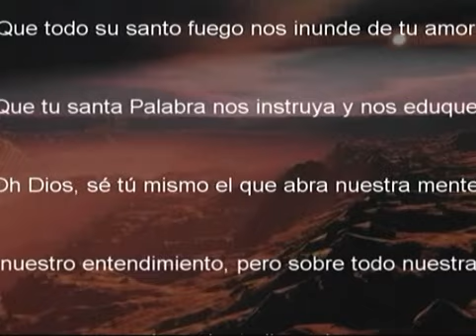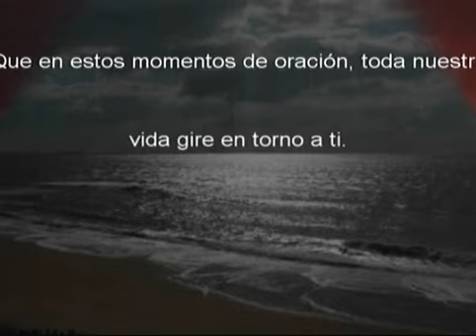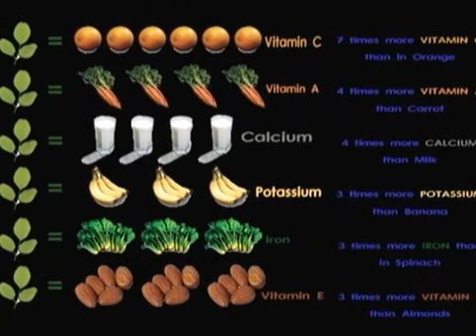EUTANASIA MORNING COFFEE 01 03 15